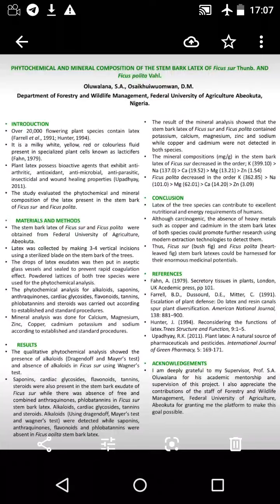Phytochemical and Mineral Composition of the Stem Bark Latex of Ficus sur and Ficus polita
Phytochemical and Mineral Composition of the Stem Bark Latex of Ficus sur Thunb. and Ficus polita Vahl.

Oluwalana, S.A. and Osaikhuiwuomwan, D.M.